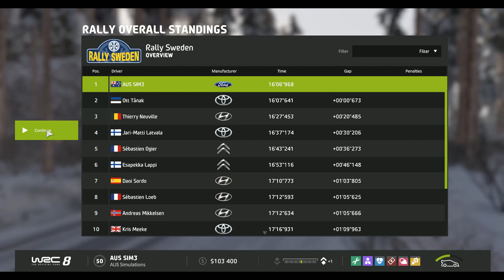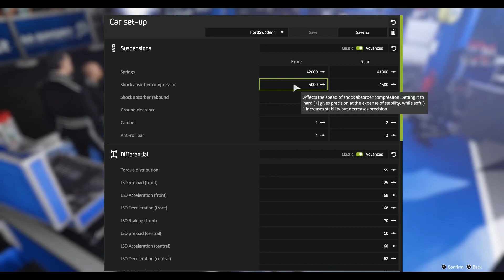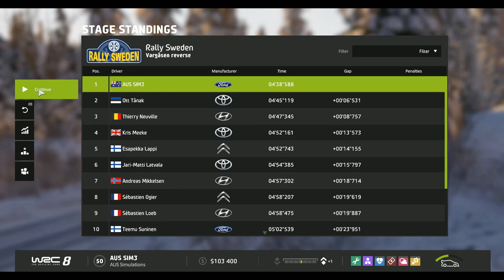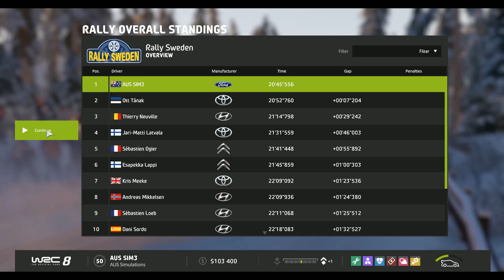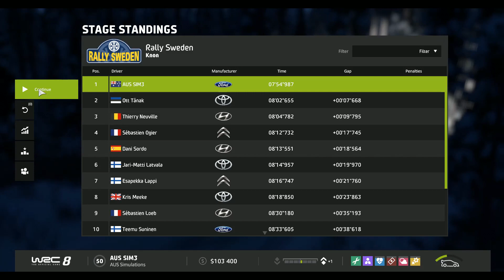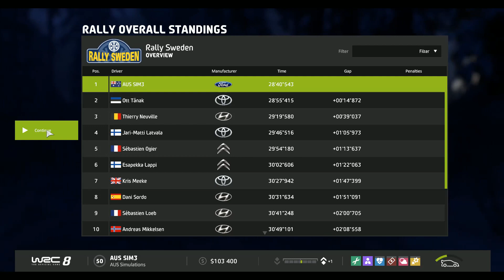WRC 8 | Career-3 WRC | Sweden S5R2-2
Hi Guys. I'm Martin, this is AUS Simulations and welcome back to my WRC 8 Career.

Round 2 and that means Sweden! A short wheel base Ford Fiesta should be the trick on these Fast, Snowy Roads? Looking for progress here in Sweden!

Difficulty - Hard. All other settings are Realistic as far as handling, physics and damage - Perma Crash Now ON.